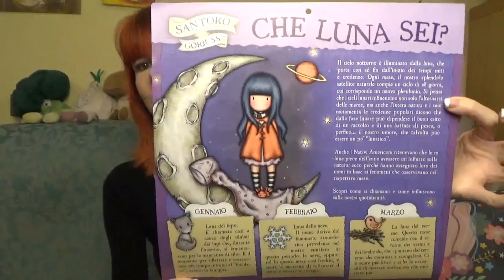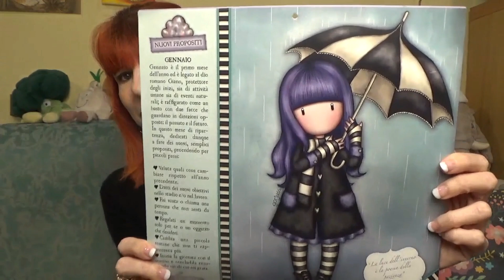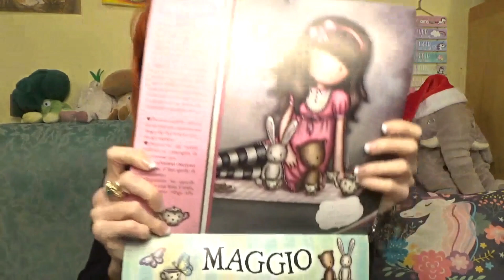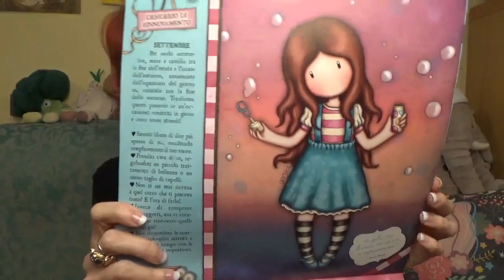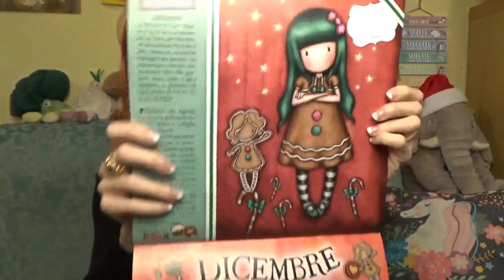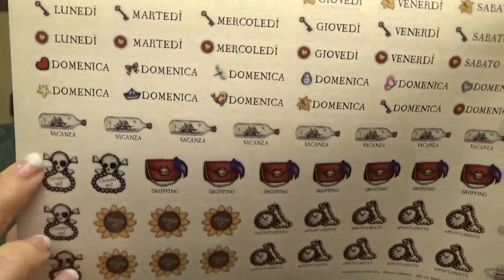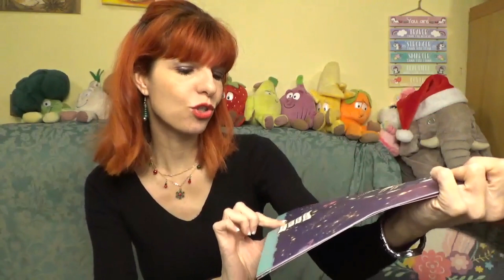E TU CHE LUNA SEI? - CALENDARIO GORJUSS SANTORO - ANNO 2024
DOVE TROVARMI
Per eventuali proposte commerciali